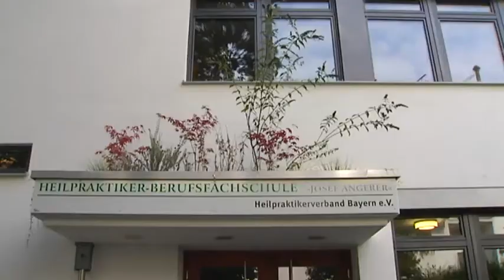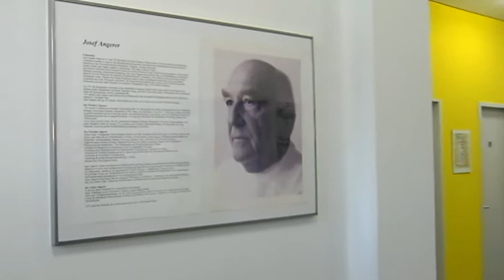Lejeune: Ursula Hilpert-Mühlig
Im Fachverband Deutscher Heilpraktiker sind rund 7.000 Heilpraktiker deutschlandweit vereint. Im Rahmen seiner Sendereihe „Lejeune – der Personality Talk“ traf Dr. phil. h.c. mult. Erich Lejeune die 1. Vizepräsidentin dieses Verbands, die renommierte Münchner Heilpraktikerin Ursula Hilpert-Mühlig, zum Gespräch.